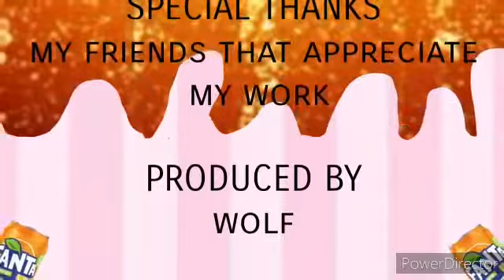Cola song meme